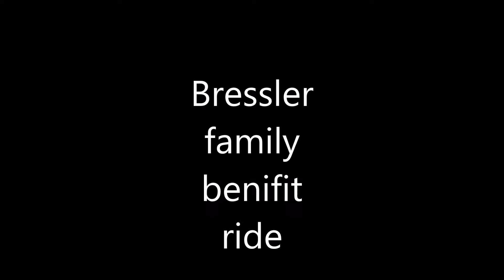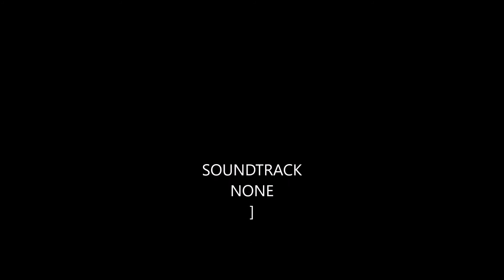BRESSLER FAMILY benifit ride